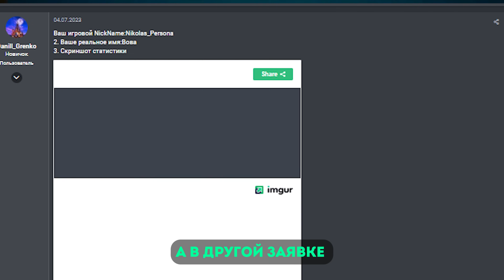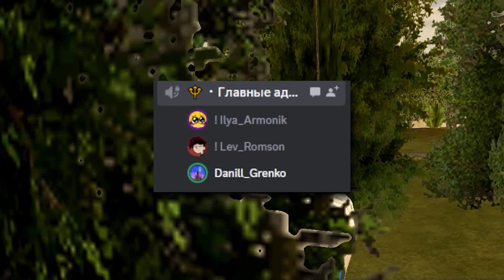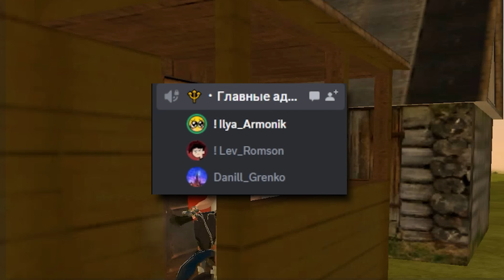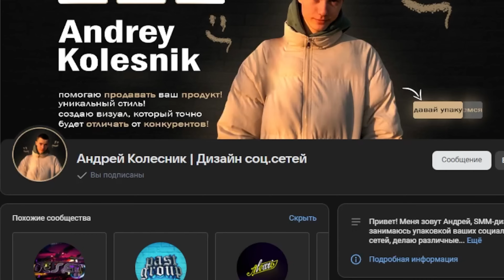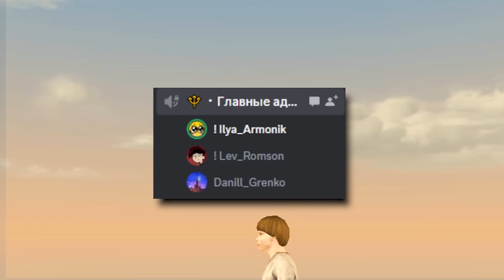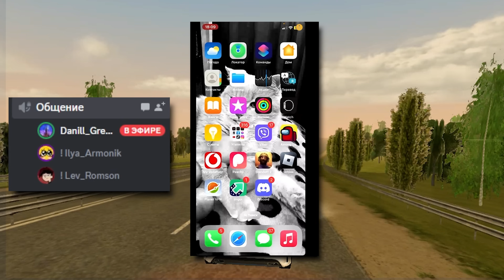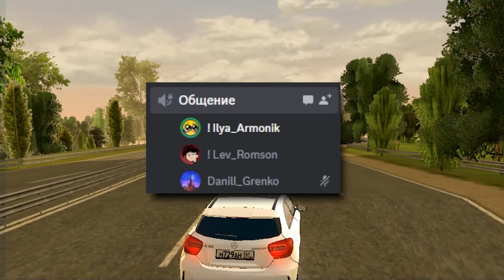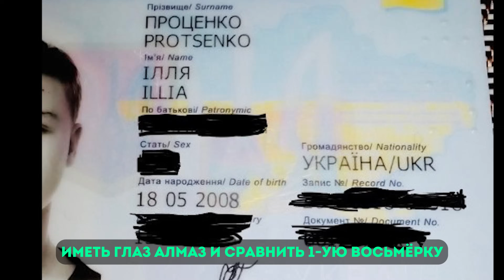🔴АДМИНИСТРАТОР ПОДДЕЛАЛ ПАСПОРТ❓ЧТО С НИМ ТЕПЕРЬ БУДЕТ❓❓❓🔴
💋Приветствую тебя на моём новом видеоролике по CRMP Black Russia.
✌Я играю на сервере Rostov.
✔Мой Nick_Name: Ilya_Armonik.
🎁Должность: Куратор администрации!
💯В этом наикрутейшем видосе вы сможете узнать об одной очень интересной истории, которая привела администратора к ужасным последствиям💀
Эта история вновь вам докажет, что обманывать очень плохо! А всё тайное становится явным!

💥Любые совпадения случайны. Курение вредит и убивает. Незаконные вещества осуждаем и не пропагандируем. Мы никого не призываем к действиям, оскорблению и так далее.💥